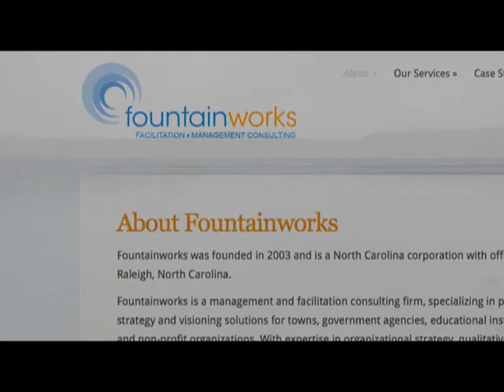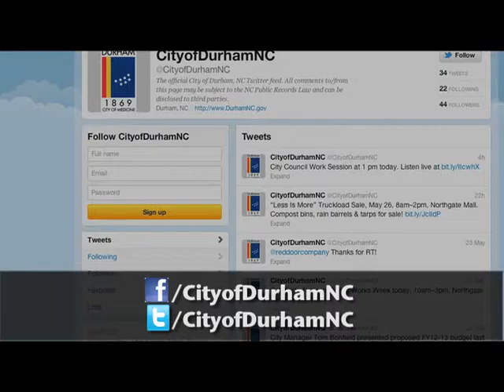City Hall This Week, episode 312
City Council to be Mix of Familiar and New Faces
The City Council will be a mix of familiar and new faces as a result of the 2015 local election. William V. “Bill” Bell will serve his eighth term as mayor, and Steve Schewel will keep his at-large seat. Newcomers Jillian Johnson and Charlie Reece will fill the other two at-large seats.

Storm Drainage Pipe Replacement Project Partially Blocks Portion of Minerva Avenue
Drivers traveling along Minerva Avenue in the coming weeks should allow extra time to get to their destination. The Public Works Department is replacing storm drainage pipes between Buchanan Boulevard and Watts Street. Part of the street will be partially blocked until November 23.

City to Move Ahead with Plans to Turn the Former Duke Diet and Fitness Center Into a Wetland Project
The City is moving ahead with plans to turn the former Duke Diet and Fitness Center into a stormwater retrofit wetland project. The nine-acre site is located at 808 West Trinity Avenue at the headwaters of South Ellerbe Creek where the Trinity and Downtown Basins meet.

W.I. Patterson Recreation Center to Be Used for Achievement Academy of Durham Programming
The Achievement Academy of Durham and the City have reached an agreement for the organization to lease the W.I. Patterson Recreation Center to help residents increase their literacy skills and earn high school equivalency diplomas.

City Hall This Week, a news program dedicated to informing residents about what’s going on inside Durham's City Hall, airs daily at 9 a.m., 12:30 p.m., and 8 p.m. on Durham Television Network (Time Warner Cable channel 8 and AT&T U-verse channel 99) and on YouTube.